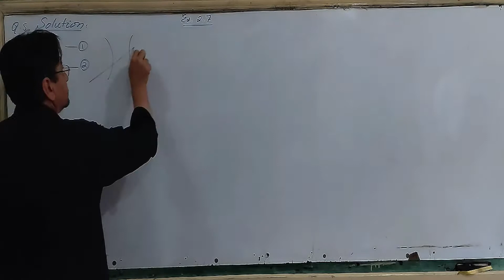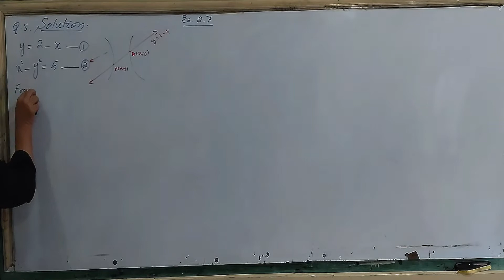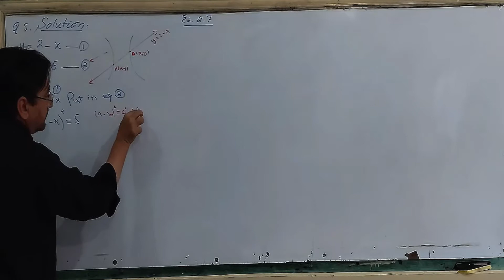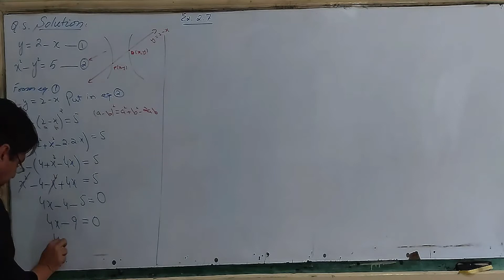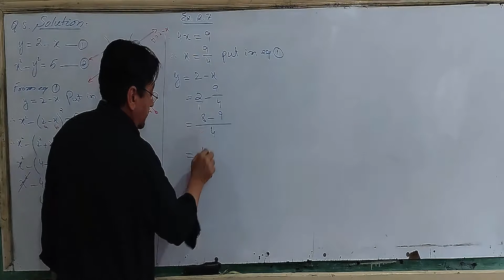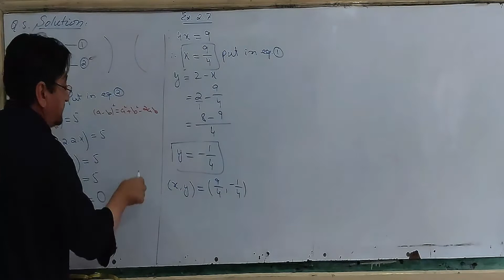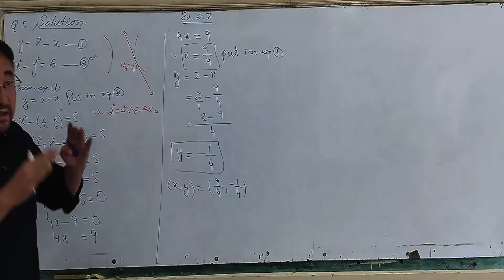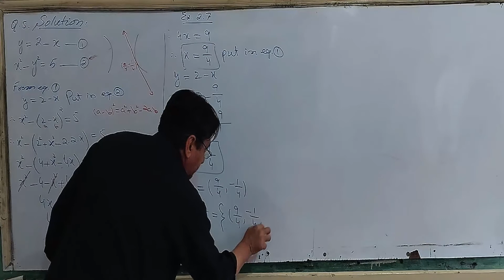10th math Exercise 2.7 Question 5 | math class 10 ex 2.7 q 5 | q5 exe 2.7 math 10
10th math Exercise 2.7 Question 5
 math class 10 ex 2.7 q 5
q5 exe 2.7 math 10
Solve the following simultaneous equations.
مندرجہ ذیل ہمزاد مساواتیں حل کریں۔

Solution of simultaneous equations